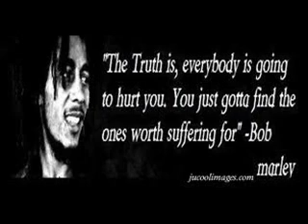Bob Marley Live In Ibiza 1978 - 7.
Radio Broadcast